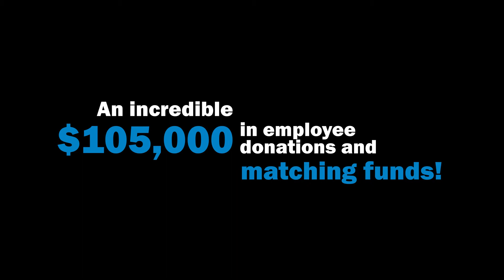Thank you, Emera Companies!